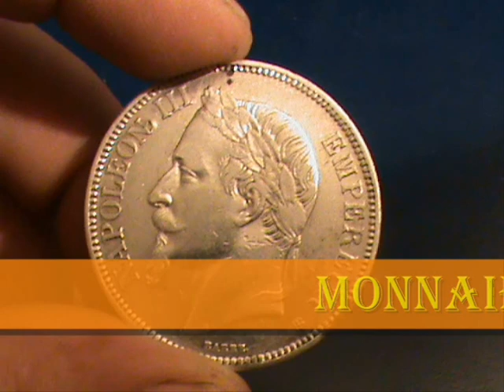sortie detection n°1